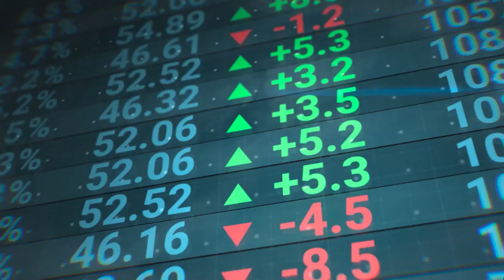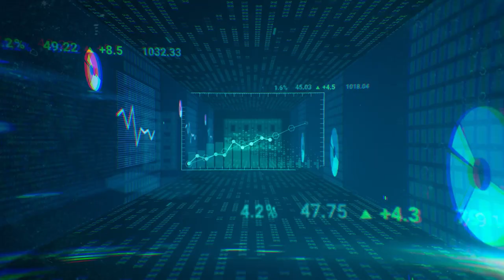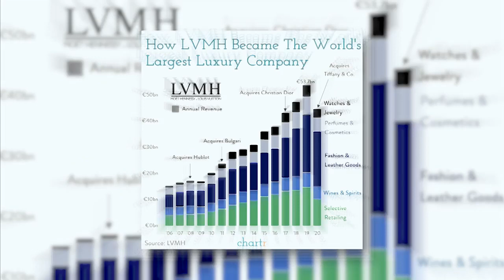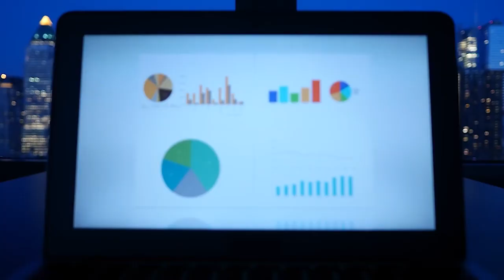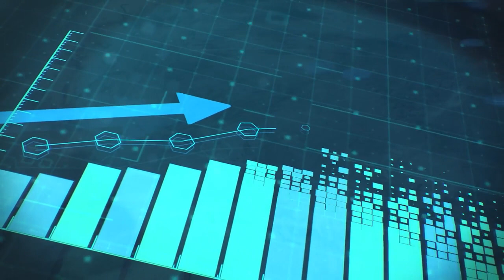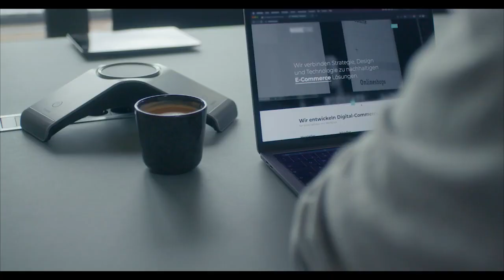Discover the Epitome of Luxury: Top Luxury Brands in the World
In this captivating video, we're taking you on an unforgettable journey through the world of opulence and grandeur as we unveil the crème de la crème of luxury brands. If you've ever dreamt of indulging in the finest and most prestigious products that define luxury, then you're in for a treat!

Join us as we explore the Top Luxury Brands in the World, where sophistication meets craftsmanship, and elegance knows no bounds. From iconic fashion houses that have graced red carpets and runways worldwide to exquisite timepieces and exclusive automobiles, we leave no stone unturned in showcasing the epitome of luxury living.

Our expertly curated list includes renowned names that have stood the test of time, revered for their impeccable quality and unparalleled designs. Immerse yourself in the allure of timeless classics and witness the innovation that has redefined the world of luxury, setting new standards for refinement and distinction.

Whether you're an avid connoisseur of luxury goods or simply intrigued by the artistry behind these prestigious labels, this video promises to captivate your senses and leave you yearning for a taste of the extraordinary.

Don't miss out on this opulent adventure! Hit the play button and elevate your aspirations with the Top Luxury Brands in the World.

Indulge yourself in the world of elegance and sophistication today!